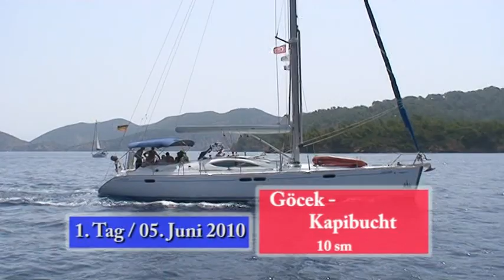Türkei 2010_1 Teil 1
Ein Segeltörn mit einer Sun Odyssey 54 DS von Sun Charter ab Göcek nach Marmaris:
Teil 1 = Göcek - Kapibucht - Cold Water Bay - Fethiye - Sarsale Iskele